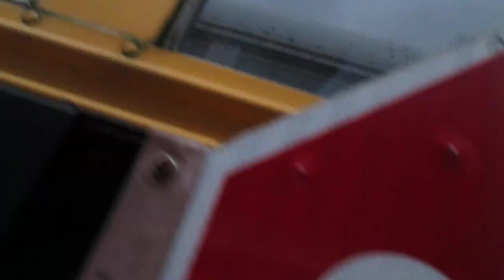Bus 221 tour - 2002 Blue Bird 3800 (Spare)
Did not mean to say 214 before scrapped, 214 is still the Family Resource bus. Enjoy!